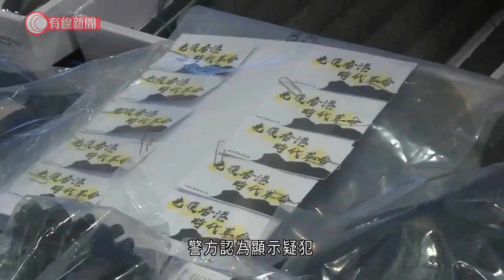警拘兩男涉藏懷疑爆炸品及槍械 檢23.5公斤爆炸品原料 - 20210209 - 香港新聞 - 有線新聞 CABLE News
【有線新聞】警方昨日拘捕兩男子，涉嫌藏有懷疑爆炸品及非法管有槍械，並於行李箱檢獲23.5公斤可造爆炸品原料。檢獲的證物包括硝酸鉀、硫磺、懷疑鎂粉等，警方指原料一經混合有爆炸效果，在粉嶺涉事單位搜獲大批弓箭、電槍、伸縮棍及有政治口號的單張，又在其中一人沙田住處檢獲電子磅、遙控裝置等。警方認為顯示疑犯打算製作爆炸裝置，稱一月接獲線報指，有人企圖於農曆新年前將物品提供給激進暴力份子，用於血腥抗爭，此次行動瓦解了激進暴力集團，兩名被捕男子被扣查，不排除更多人被捕。

相關影片:
1. 朱慧敏憶述與父親鬧翻 20 年原因 九歲初見母親拖男友的情緒轉變【星級會客室 2016 朱慧敏 訪問 中文字幕】
2. 瑞士女生香格拉到香港做Youtuber 懂5種語言獨愛廣東話 挑戰澳牛光速落單 實試去寺廟求籤拜神－外人自己人EP2－香港開電視
3. 袁詠儀憶述片場大罵王晶！《金枝玉葉》時感激張國榮教導奪金像獎 誕下魔童後情緒差張智霖仍扶持 憑TVB香港小姐冠軍入行 拍電影嫌伍詠薇出身亞視【伍姑娘真識食 2016 袁詠儀 訪問 中文字幕】